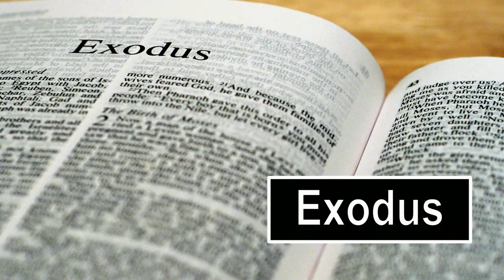End Times Prophetic Knowledge Confounds "Wise" (Lukewarm) Pastors - JD Farag (EXCERPT) [mirrored]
SPECIAL NOTE: This is ONLY PART OF THE FULL SERMON, as edited by JD Farag's team for this platform. This Channel (Raymond7779) has re-posted Pastor JD Farag's bible prophecy updates since 2020 on BitChute, Brighteon and Rumble. Full versions of all of JD's sermons (verse-by-verse bible studies & prophecy updates, with or without songs) are available on JD's official website at JDFarag.org.
Mirrored copy of " Prophecy Update - 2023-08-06: Pre-Trib Rapture Preparedness " posted on JDFarag.org
Pastor JD explains that whether we realize it or not we’re either prepared by the world for the world or prepared to be taken out of the world.
RESOURCE LINKS:
- The White House, "FACT SHEET: White House Launches Office of Pandemic Preparedness and Response Policy"
- WEF, "Davos AM23- 100 Days to Outrace the Next Pandemic"
- YouTube video, "Bill Gates Calls For MORE Public Health Bureaucracy, Firefighters For NEXT Pandemic"
BACKUP CHANNELS:
Steemit.com & Reddit.com [discontinued Nov 2020]
Parler.com [discontinued Oct 2021]